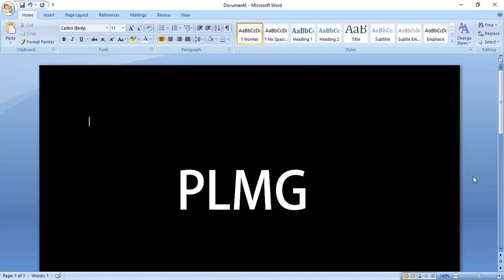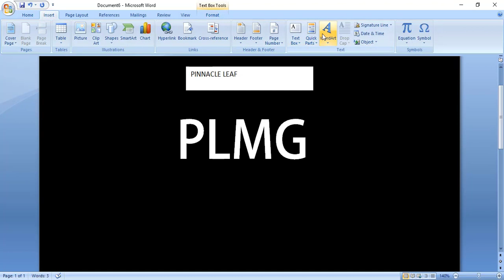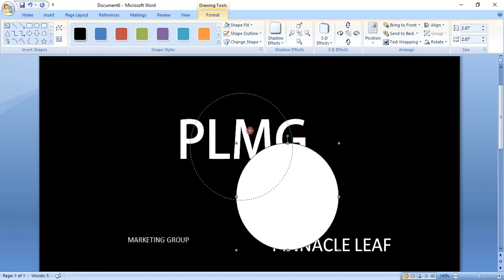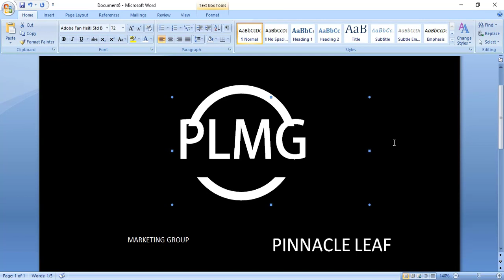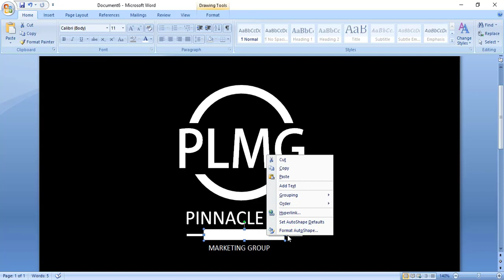Logo Design in Microsoft Word | How to make simple logo in MS Word